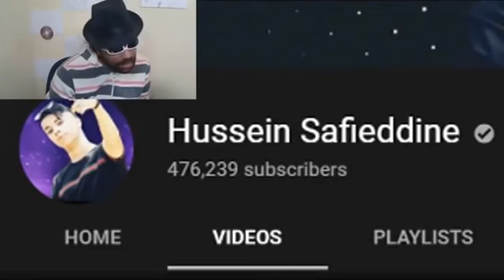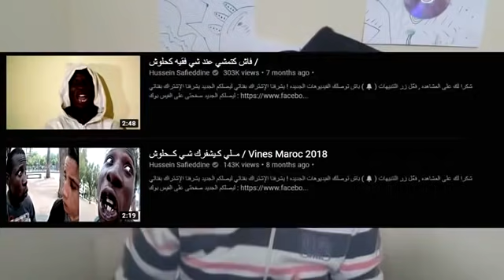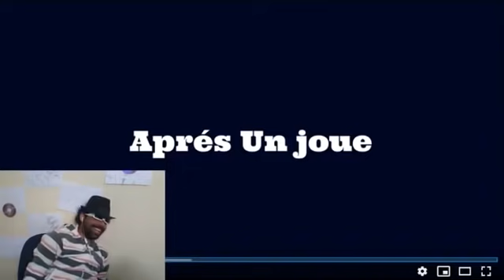MOROCCAN CRINGE - Hussein Safieddine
I'M LIVE F'TWITCH EVERYDAY